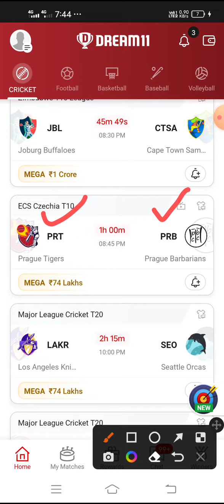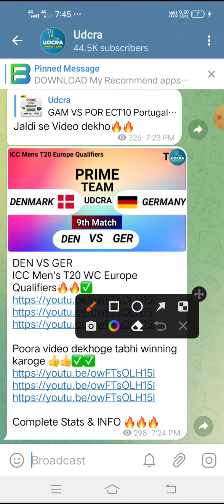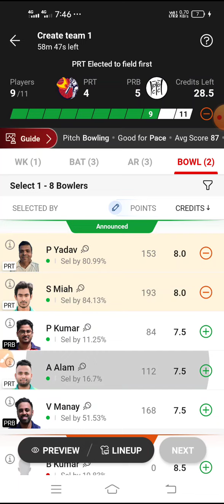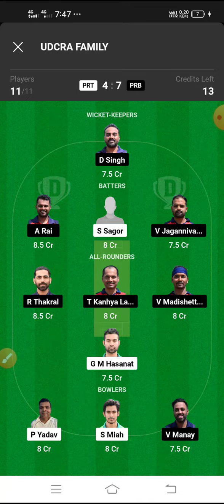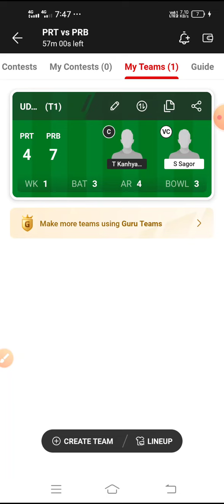PRT VS PRB Fantasy Dream11 Prediction, PRT VS PRB ECS Czechia T10, PRT VS PRB 35th Match Prediction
PRT vs PRB Fantasy Dream11 Prediction, PRT vs PRB – 35thMatch Match, July 23, 2023, Dream11 Match Preview, Full Stats+ Info, Report

PRT vs PRB Playing 11
PRT vs PRB dream11 team prediction today Udcra
PRT vs PRB 35th Match 2023 Preview Players Stats

Batball11/Mymaster11/FantaFeat is a game of “skil”. The relevant law in India is absolutely clear that, unlike games of ‘chance”, games which substantially require a player to apply his skill are absolutely legal. All games hosted by Batball11/MyMaster11/FantaFeat are carefully designed and the jurisdiction of prize winners is strictly PRBitored to ensure legal compliance with relevant laws currently in force in India. If you are accessing this site from Andhra Pradesh, Assam, Orissa, Telangana, Sikkim or Nagaland, we hope you will enjoy our practice contests. However, the law in these six states is unclear on playing games of skill for cash prizes. You are therefore prohibited from playing cash contests on Batball11/MyMaster11/FantaFeat from any of these six states.